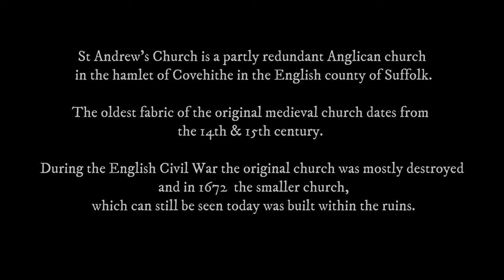Covehithe St Andrews church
A late Summer's evening in August 2022 found family SAA stopping off at an incredibly windy Covehithe.

A very impromptu flight around St Andrew's church with no planning and terrible conditions!

The light was fading rapidly and really wasn't good enough to film (plus the Mini 2 is not great in really low light). Add to that the wind, which was incredible and by far the worst I have ever flown in,  really thought there was no way I should be flying.

But as always I kept a very careful eye on what I was doing, I made sure there was no risk to the drone (😂😂😂) but more importantly the church or people.

Thankfully it was very quiet, with hardly anyone around.

It really is a wonderful location and it was just a shame I had to restrict my flying time and shots.

...Seriously, I do take care of my drone!

I was all done in 15-20 min and wasn't too optimistic that I had got enough decent footage to make a video.

Anyway, after serval goes at editing I decided to let you see it, I wasn't going to post this as I was just a bit concerned about the quality. However, I decided I probably won't be passing this way again for a long time so why not?

I hope you like the addition of the wind and crow sound effects at the end and that they make the video suitably chilly and atmospheric!

Hopefully, you will appreciate the windy conditions,  even though the footage is a bit wonky you will see what a bleak location it is and how worryingly close the sea is to such a historic place.

Cheers!
Suffolk Air Adventures

Video text (for my non-English speaking friends out there!)

St Andrew's is a partly redundant Anglican church in the hamlet of Covehithe in the English county of Suffolk. The oldest fabric of the original medieval church dates from the 14th & 15th centuries. During the English Civil war, the original church was mostly destroyed and in 1672 the smaller church, which can still be seen today was built within the ruins. The church is just over 300 metres from the sea. Over the last 100 years, the sea has advanced by just over 300 metres. The rate at which coastal erosion is taking place is increasing (175 metres have been lost in the last 40 years). Sadly, this means the church and everything around it will almost certainly be lost to the sea within the next 50 years

The location:

If you go to what3words and enter the following you can find the location of the flight. Don't wait too long though because soon it will be showing as part of the North Sea!

///stone.award.grumbling

The Music:

Another Serge Pavkin track which I feel really sets the scene and drives home the sad fact that everything you see will one day be gone.

► You can use this track for free in your YouTube videos but without monetization (this track is copyrighted by YouTube).

► You can credit me in your video, just copy/paste these 2 lines into the description of your video:

Music: Unkown Universe Futuristic Electronic Background Music For Videos (Creative Common) - SergePavkinMusic
► Photos and videos by Pixabay

Publisher: Suntown Publishing (IPI: 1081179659)
12 Comments

If you want to contribute to this project you can make a voluntary donation.

After making your donation we send you the original audio in WAV to your email.

The use of these audios is to accompany your content (broadcasts, videos, podcasts ...)
You cannot re-upload or attribute rights.

Covehithe, Southwold & St Andrews Church Ruins. Suffolk. Aerial Photography, Drone
Suffolk drone
Suffolk drone footage
Suffolk drone & aerial
Covehithe drone
Covehithe drone
drone Covehithe